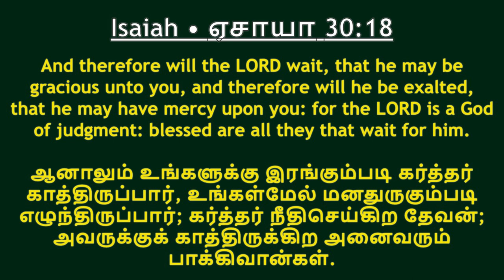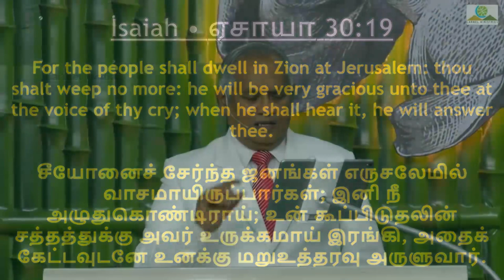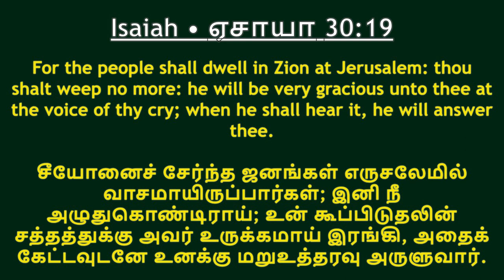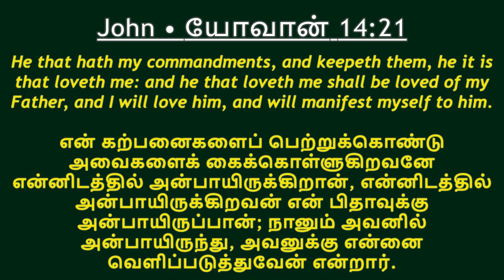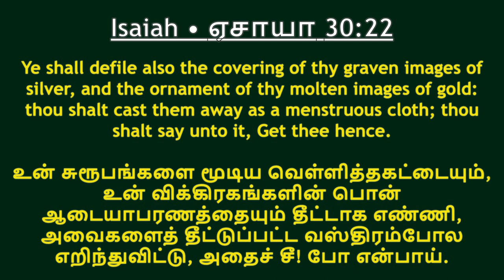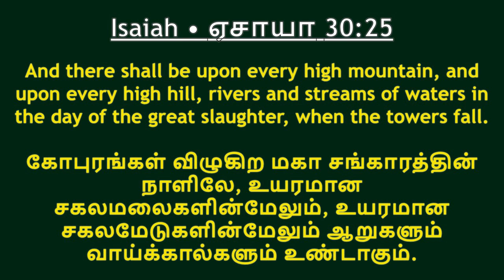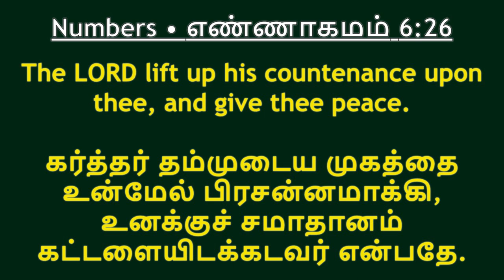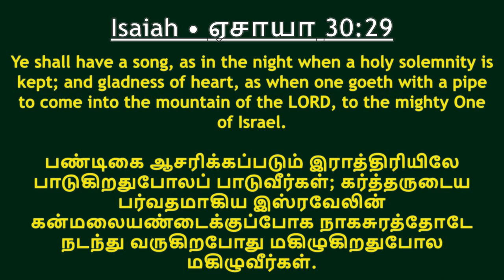அவர் காத்திருக்கிறார்_ தேவஜனத்தின் ஏழு பாவங்கள் | பாகம் 2 | Msg | Tam | Pr Robert Simon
HE IS WAITING_SEVEN SINS OF THE PEOPLE OF GOD P2 | அவர் காத்திருக்கிறார்_ தேவஜனத்தின் ஏழு பாவங்கள் P2 | Aver Kathirukirar Deva Janathin Ezhu Pavangal P2 |

Message Title / தேவ செய்தி தலைப்பு: HE IS WAITING_SEVEN SINS OF THE PEOPLE OF GOD P2 | அவர் காத்திருக்கிறார்_ தேவஜனத்தின் ஏழு பாவங்கள் P2 | Aver Kathirukirar Deva Janathin Ezhu Pavangal P2 |

HE IS WAITING_SEVEN SINS OF THE PEOPLE OF GOD P2 | அவர் காத்திருக்கிறார்_ தேவஜனத்தின் ஏழு பாவங்கள் P2 | Aver Kathirukirar Deva Janathin Ezhu Pavangal P2 | தமிழ் தேவ செய்தி | முனைவர் இராபர்ட் சைமன் | கர்மேல் ஊழியங்கள் | Tamil Message | Pr. Robert Simon | Carmel Ministries

Our Address:
Carmel Christian Assembly
103, Brickkiln Road,
Purasawalkam,